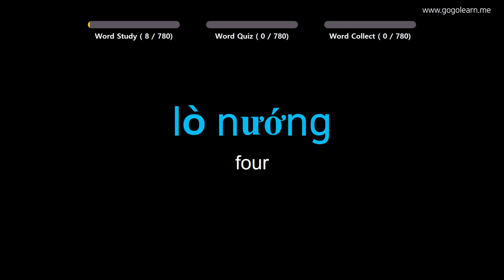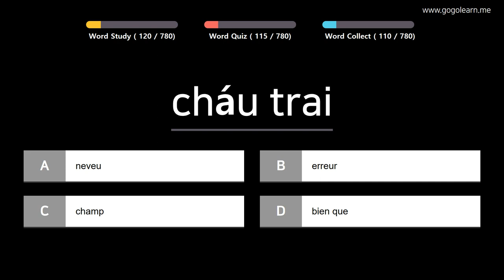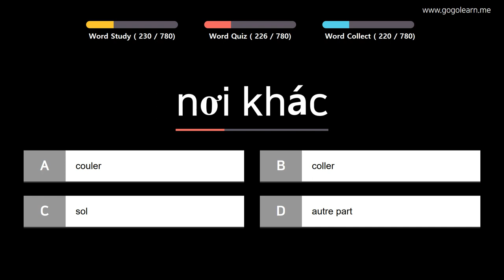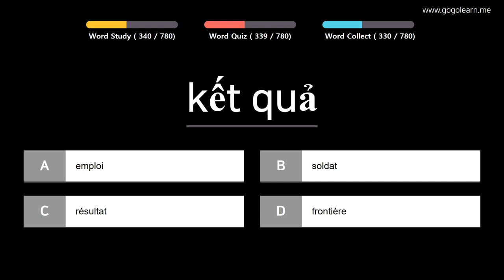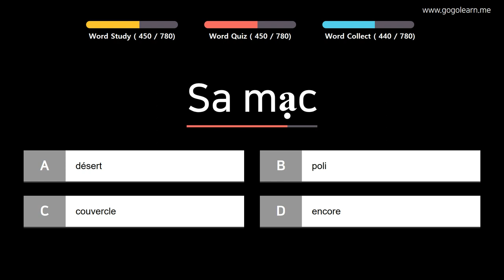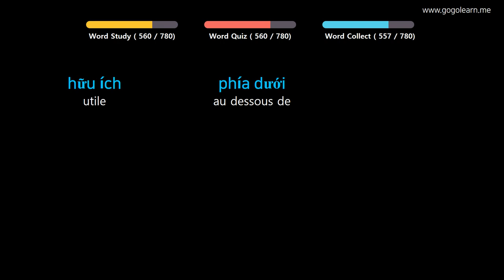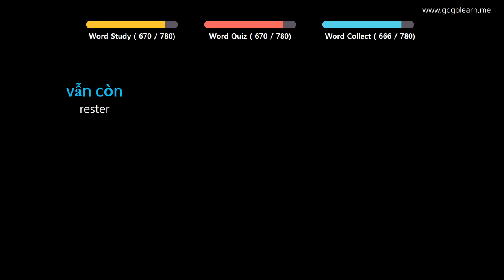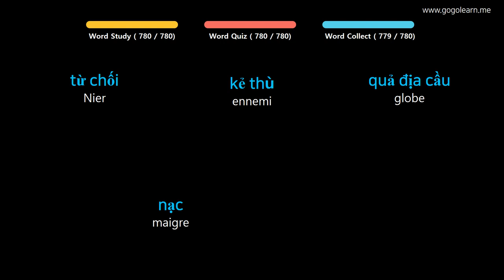Apprendre le Vietnamien | Vocabulaire Vietnamien école intermédiaire | Golearn